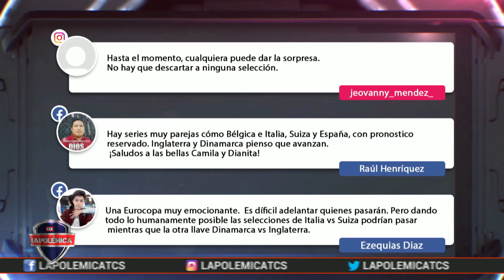¿HABRÁ SORPRESAS? - Definidos los cruces de cuartos de final de la Eurocopa 2020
Definidos los cruces de cuartos de final de la Eurocopa 2020.
¿Quiénes avanzarán a la siguiente ronda?